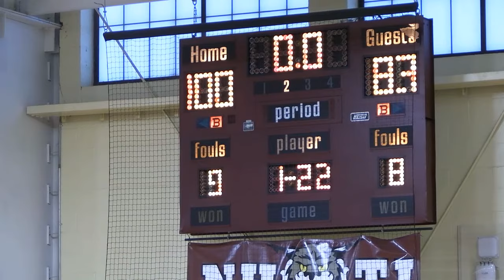NHTI Lynx vs Bristol CC | YSCC College Basketball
NHTI vs Bristol CC
The Lynx are 1-0 after beating fellow YSCC member school, U-Maine Augusta last week. This is an out-of-conference match against Bristol. These teams played each other once last season on Jan. 11. NHTI won that contest, 83-74.